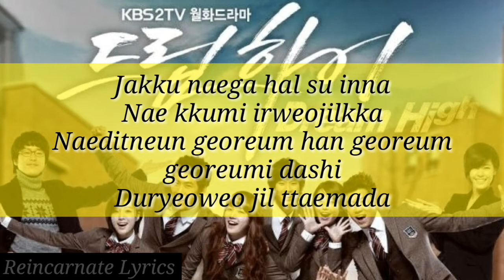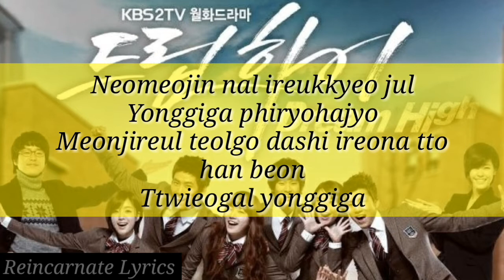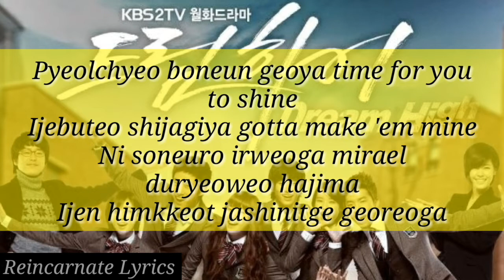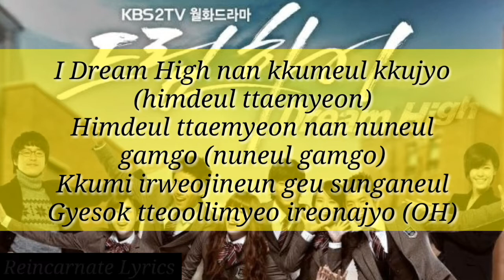Ost. Dream High (Lyric Video)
Welcome to Reincarnate Lyrics channel